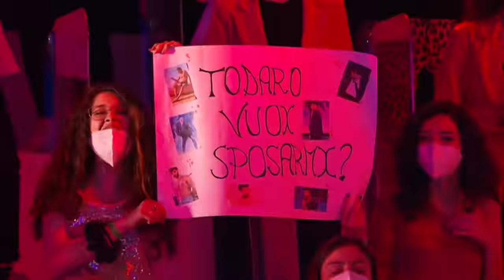Amici 21 - Lorella Cuccarini e Raimondo Todaro sulle note delle grandi Hits